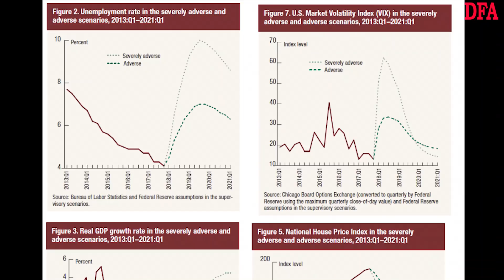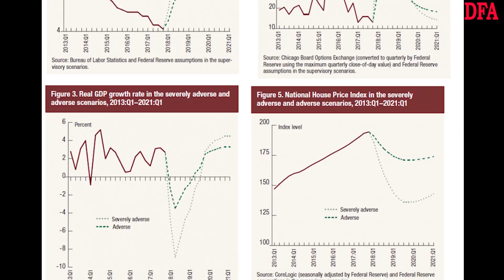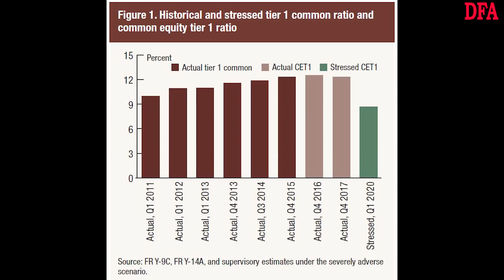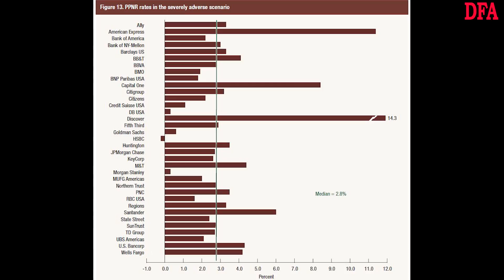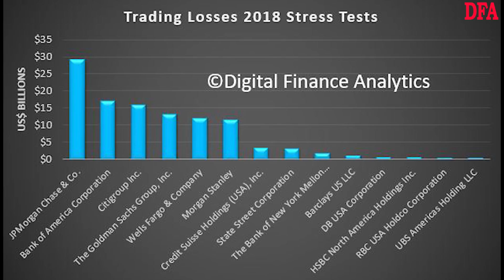Testing, Testing... 1, 2, 578 Billion Dollars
We discuss the latest FED bank stress tests.